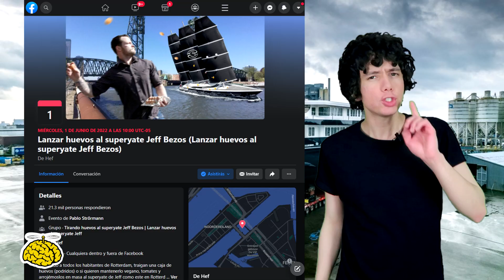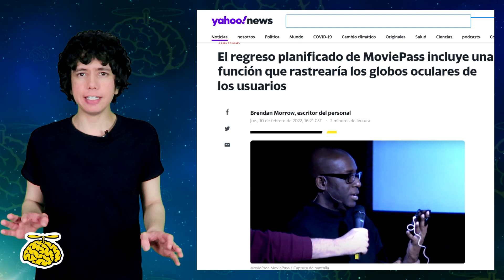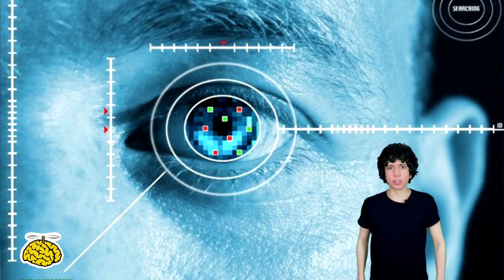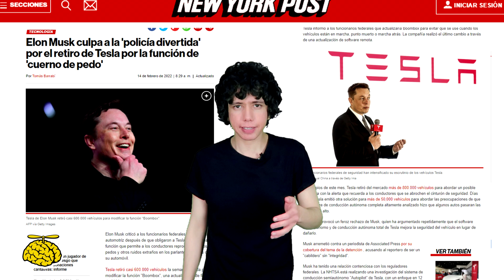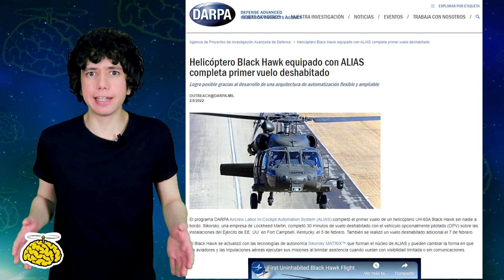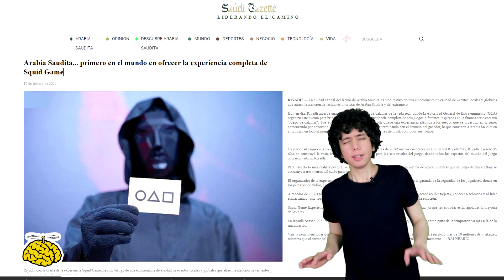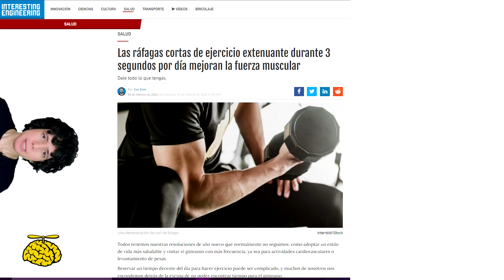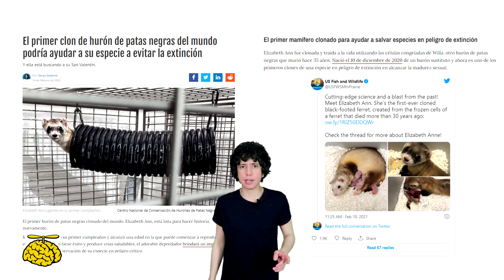EL MUNDO ESTÁ LOCO - Esta APP te va a ESCANEAR los OJOS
Las noticias más raras y extrañas de los últimos días de ciencia y tecnología o simplemente cosas que te hacen decir "el mundo está loco"